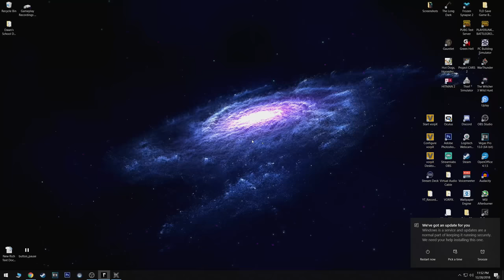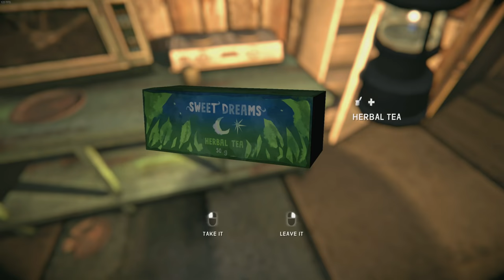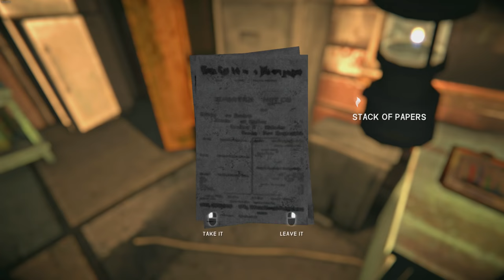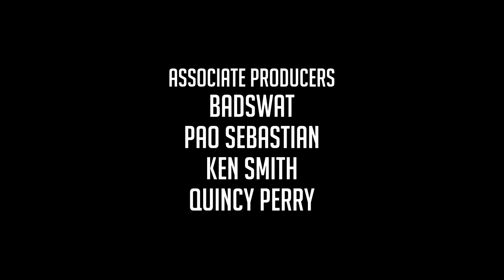The Long Dark || Wintermute Redux || Episode 2 Part 3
The Long Dark: WINTERMUTE REDUX

We’ve just released the completely overhauled versions of Episodes One and Two. This reflects over a year of effort to improve our Story Mode experience based on player feedback, and to strengthen the technical foundation of our game in anticipation of the remaining three episodes to complete WINTERMUTE, which will be unlocked as they are completed.

The “Redux” represents thousands of fixes and improvements, as well as entirely new content. The number of changes are too numerous to list here. Generally, the changes are along the following themes:

Narrative Presentation: New dialogue mode; all story is now experienced in first-person; all dialogue is fully voiced and animated. All cinematic moments have been redone.
Narrative Content: All dialogue has been re-written and re-recorded. While the high-level story arc of Episodes One and Two remains the same, many of the supporting details have changed. We’ve introduced new plot elements, new locations, a new introduction, and overall a general layer of presentation polish on narrative content.
Mission Structure: We’ve opened up the mission structure; previously there were several plot elements or side mission content (ex. Jeremiah’s Survival School) missions that were prerequisites to progressing in the story. As much as possible, while maintaining a logical story flow, we’ve made the mission structure more flexible. Side content is properly optional now and can be accessed over time and in between key narrative moments.
Gameplay Improvements: In addition to opening up the structure somewhat, we’ve also retuned many of the mission objectives to provide the right amount of challenge. We’ve worked to reduce the amount of backtracking that is required to complete missions (while maintaining the right amount of open-world exploration to keep things interesting). We’ve completely overhauled the Bear Hunt mission structure, integrating it more fully into Episode Two, adding new Bear Spear gameplay, and adding climactic new encounter to complete that story. We’ve also made improvements to how we present mission information to the player. And finally, we’ve retuned the Survival “needs” per Story Experience (Green, Capable, Hardened) and increased the amount of ammunition (Rifle, Distress Pistol) available in the world.
We hope you enjoy the “Redux” versions of Episodes One and Two. Please note that “Predux” (i.e. the previous version of the episodes) story saves are not compatible with Redux. If you have previously completed Episodes One and Two and you have no interest in experiencing the Redux versions, you will still be able to progress into Episode Three once it is unlocked in 2019.

DECEMBER SURVIVAL MODE UPDATE

The “Redux” game update includes some improvements to the game’s Survival Mode, notably:

New Craftable Item: Rabbitskin Hat. This completes the suite of craftable clothing options in the game.
New Health Buff: Well Fed. If you avoid Starvation for 72 hours, you will get a buff to Condition and Carrying Capacity. The 72-hour timer gets reset every time you begin to Starve.
New Challenge: Archivist. Scour Great Bear to collect the last memories contained in several Aurora-animated computers.
Please note that the Bear Spear is currently a Story-mode only tool. It will be added to Survival Mode in a future update.

As part of the Redux overhaul, we’ve also made the following changes to the User Interface:

Revised the HUD condition indicators. The game also now defaults to an “Always On” HUD configuration, which can be changed in the Display settings.
Improved the Fire/Stove interaction interface, to clarify Firestarting, Fuel-Adding, Cooking, and Water production activities. This replaces the “direct placement” action from the Radial as the default, primary Fire/Stove interaction type, although we have also maintained the radial placement system for those who wish to use it.
General improvements to the Map, Objectives, and Knowledge areas of the Journal (for Story mode only).
Added new Load screens with gameplay and world information.